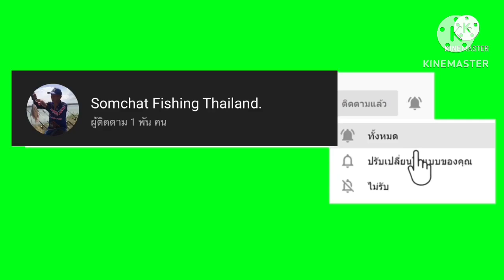EP_349 ตกชิงหลิวท่าจามครั้งที่3 น้ำลงเกือบแห้วมีแต่ไซร์แว้นๆ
น้าชาติ ฟิชชิ่ง
Somchat fishing Thailand.
(ตกปลาหน้าดิน ชิงหลิว สปิ๋ว ตีเหยื่อปลอม) 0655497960
กลุ่มตกปลาหน้าดิน หนองปลาไหล
(สินค้า)
(จำหน่าย ทุ่นชิงหลิว เหยื่อ เบ็ดและอื่นๆสนใจติดต่อโทร)
_น้าปาล์ม หลิวงบน้อย (ทุ่น)
_น้าหนึ่ง หลิวคนจร (ทุ่น เหยื่อ)
_พิเชษฐ์ (เหยื่อ ทุ่น เบ็ดและอื่นๆ)
_Somchat khamfu (ขายปลาสด นิล ตะเพียน แบบธรรมชาติ)
หมายธรรมชาติ.
อ่างภูไทร
อ่างหนองปลาไหล
อ่างดอกกราย
อ่างห้วยสะพาน
ครัวคลองใหญ่
ป่าปาล์ม
บ่อดิน บ่อทราย
นิปปอน

ชิงหลิว.การตั้งแบบต่างๆ

การตกแบบลอย มีอยู่4ลักษณะ
_คัตซูเกะ Kattsuke
ตกลอยเหนือพื้นน้ำ 1ศอก
_อะซาดาน่า Asadana
ตกลอยเหนือพื้นน้ำ 1เมตร
_เซอิซู Seichu
ตกลอยเหนือพื้นน้ำ 1.20เมตร
_ฟูกะซู Fukachu
ตกลอยเหนือพื้นน้ำ 1.50เมตร
การตกแบบหน้าดิน มีอยู่4ลักษณะ
_โอโมริเบต้า Omoribeta
ตกแบบไม้ตาย เหยื่อและตะกั่วนอนพื้นหมด การตั้ง ใส่ตะขอได้ ตั้งแบบให้ทุ่นจม และตั้งตกโดยใส่เหยื่อทั้ง2ตะขอให้ทุ่นอยู่ที่2-3ข้อสี แล้วตกได้
และเหยื่อหมดไม่ยกขึ้น อาการ ตอกและถอน
_โอเบต้า Obeta
ตกแบบไม้ตายเบา เหยื่อนอนพื้น ตะกั่วลอย การตั้งไม่ใส่ตะขอ ตั้งทุ่นที่ปิ่มน้ำหรือ1ข้อสี ตั้งตกให้พันตะกั่วเพิ่มให้หนักแล้วทอยลงไปให้ได้ที่2-3ข้อสี จากนั้นใส่สายชิ่งใส่เหยื่อตกได้
เหยื่อหมดยกนิดหน่อย อาการ ตอกและถอน
_อูเอบาริตันตัน Uebaritonton
ตกแบบบัลล้าน ตะขอสั่นแตะ ตะขอยาวนอนพื้น การตั้ง ใส่ตะขอได้ ตั้งทุ่นที่5-7 ข้อสี ตั้งตกโดยใส่เหยื่อที่ตะขอสั้น ให้ได้ที่2-3ข้อสี จากนั้นใส่เหยื่อปรกติตกได้
เหยื่อหมดทุ่นจะยกสุดตามที่ตั้งไว้ อาการ ตอก และถอนบางครั้ง
_คาตะซูระชิ Katasurashi
ตกแบบบัลล้าน ตะขอยาวแตะ ตะขอสั้นลอยจากพื้น การตั้งทุ่นใส่ตะขอได้ ให้ทุ่นอยู่ที่5-7ข้อสี และหาจุดตกโดยใส่เหยื่อไปที่ตะขอยาว และทอยลงไปให้ได้2-3ข้อสีเช่นกัน จากนั้นให้ใส่เหยื่อปรกติตกได้เลย
เวลาเหยื่อหมด ทุ่นจะยกขึ้นตามที่ตั้งไว้
อาการ ตอก และถอนบางครั้ง
สนใจสินค้าทุกอย่างติดตามและรับชมได้นะครับน้าๆ.